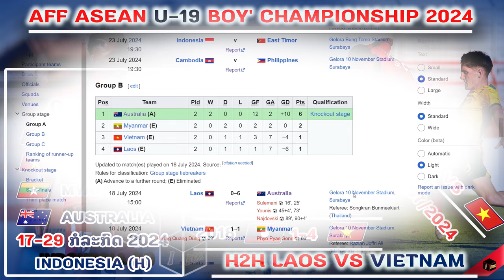H2H U19 LAOS VS Vietnam / ສະຖິຕິການພົບກັນລະຫວ່າງ ຢູ 19 ລາວ ພົບ ຫວຽດນາມ ກ່ອນນັດ ASEAN U-19 Boys 2024